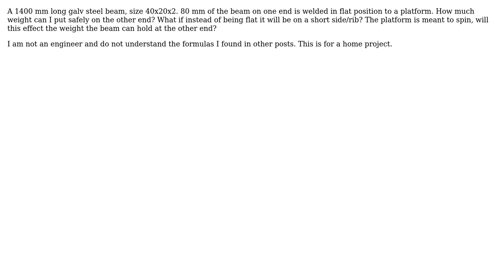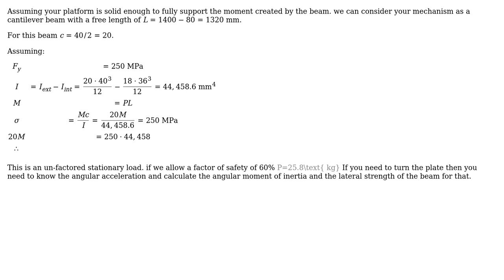Engineering: RHS beam deflection with support on one end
With thanks & praise to God, and with thanks to the many people who have made this project possible! | Content (except music & images) licensed under CC BY-SA | Music | Images & others | With thanks to user Wasabi user kamran user anm767 and the Stack Exchange Network Trademarks are property of their respective owners. You are responsible for your own actions.